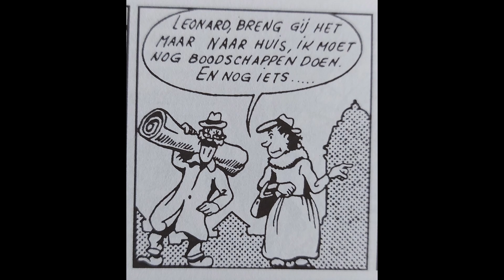GAG 49 van DE FAMILIE SNOEK uit INTEGRAAL 1 BURENLAWAAI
GAG 49: BURENLAWAAI (30/11/1946): Leonard moet van Marie aan Stan uitleggen dat zijn orkestje voor teveel burenlawaai zorgt. Maar dat heeft een averechts effect...